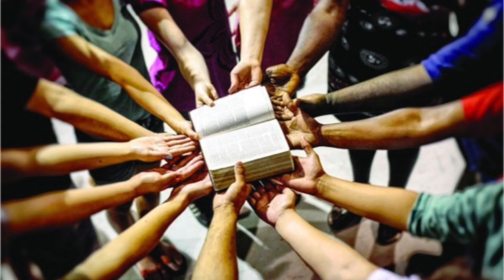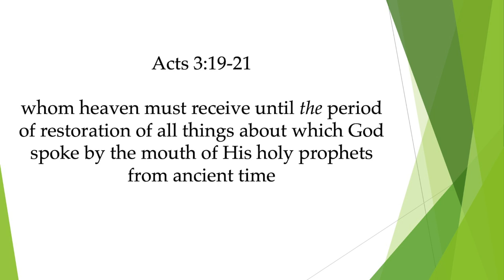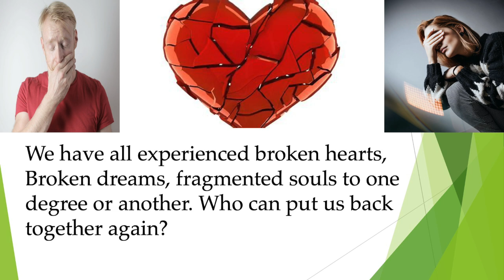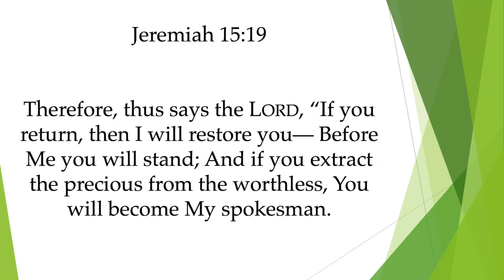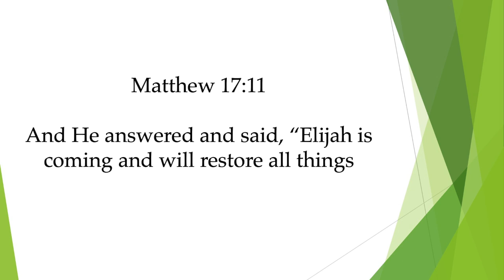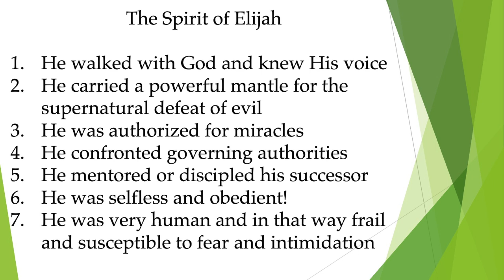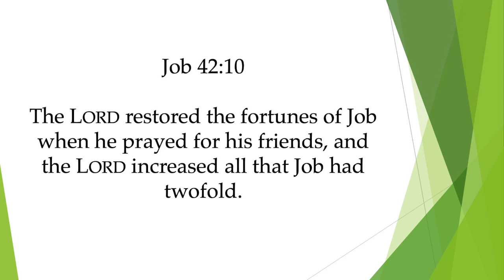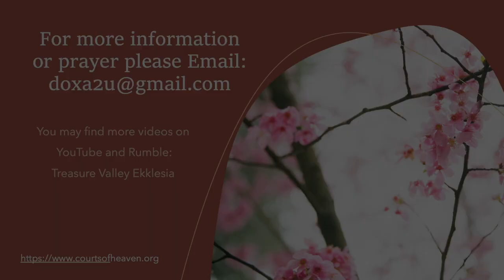He restores my soul - Jesus can put us back together again!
We have all been broken in one way or another. Many of us can identify with those who feel fragmented by life experiences, pain, sorrow, loss, betrayal, and abandonment. This message speaks to the power of God to put us back together again. We invite you to join us in this message of hope. These messages are for the serious student of the Bible, so grab your note pads and study with us.